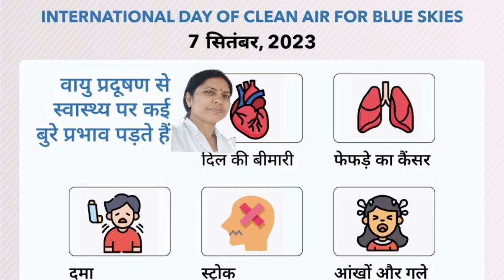7 सितंबर को क्या मनाया जाता है?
7 सितंबर को क्या मनाया जाता है? जन्माष्टमी के अलावा और क्या मनाया जाता है?